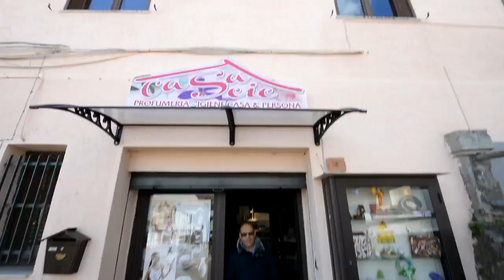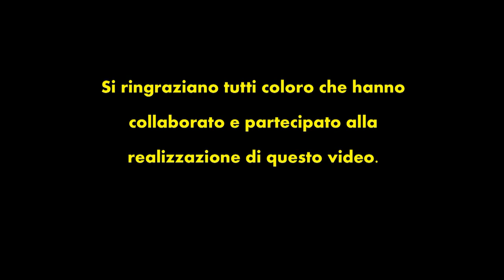Happy from Squillace